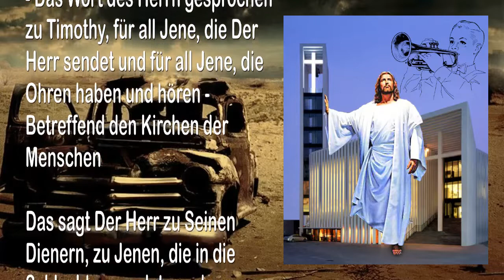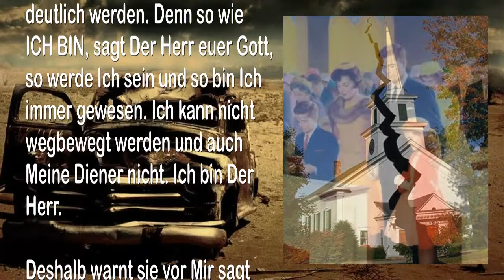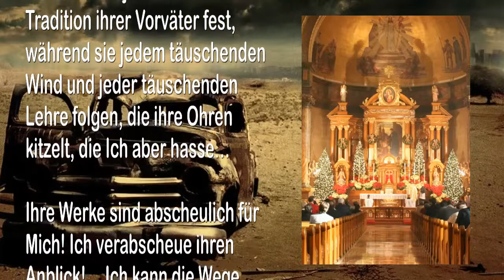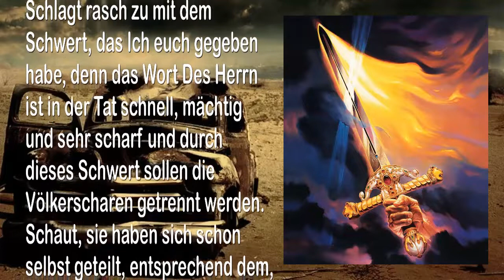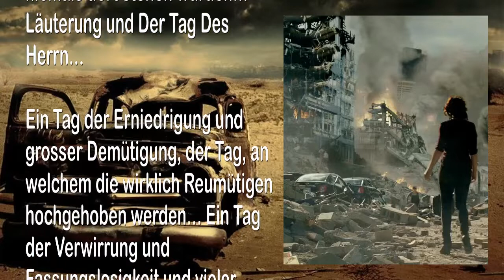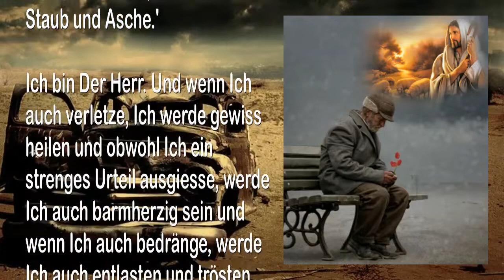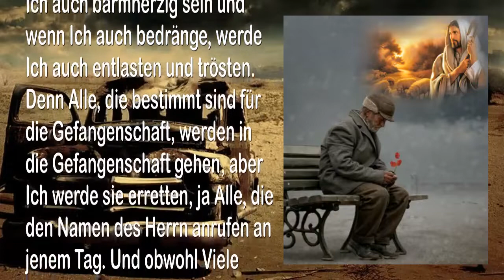WARNT SIE VOR MIR JENE, DIE MEINE BRIEFE & MEIN WORT DARIN VERACHTEN ❤️ DIE TROMPETE GOTTES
The Lord sagt… Warnt sie vor Mir…
Jene, die Meine Briefe & Mein Wort darin verachten

3. November 2009 – Von Dem Herrn, Unserem Gott und Erlöser – Das Wort des Herrn gesprochen zu Timothy, für all Jene, die Der Herr sendet und für all Jene, die Ohren haben und hören – Betreffend den Kirchen der Menschen

Das sagt Der Herr zu Seinen Dienern, zu Jenen, die in die Schlacht gesendet werden, Meine Hirten, die Ich eingesetzt habe und errichten werde, Jene, die die Wilden Meiner Herde hüten und Meinen Weg vor Mir bereiten sollen…

Meine Söhne, korrigiert sie scharf und warnt sie vor Mir, lasst die Trennung abgeschlossen werden, lasst sie deutlich werden. Denn so wie ICH BIN, sagt Der Herr euer Gott, so werde Ich sein und so bin Ich immer gewesen. Ich kann nicht wegbewegt werden und auch Meine Diener nicht. Ich bin Der Herr.

Deshalb warnt sie vor Mir sagt Der Herr. Denn Alle, die Meine Briefe hassen und Meine Worte, die in diesen Bänden geschrieben wurden, verachten und auch Meine Korrektur ablehnen, sie Alle kämpfen nicht gegen Menschen, sondern gegen den Herrn, ihren Gott. Ja bis zum Beschmutzen Meines Namen’s, während sie in ihrem arroganten Einvernehmen zusammen stehen.

Denn im Namen des Stolzes halten sie an jeder verdorbenen Tradition ihrer Vorväter fest, während sie jedem täuschenden Wind und jeder täuschenden Lehre folgen, die ihre Ohren kitzelt, die Ich aber hasse…

Ihre Werke sind abscheulich für Mich! Ich verabscheue ihren Anblick!… Ich kann die Wege dieser Menschen nicht länger ertragen! Noch werde Ich sie länger hören!

Noch einmal sage Ich, warnt sie vor Mir… Ob sie es hören wollen oder ob sie es unterlassen, macht Mein Wort bekannt. Schlagt rasch zu mit dem Schwert, das Ich euch gegeben habe, denn das Wort Des Herrn ist in der Tat schnell, mächtig und sehr scharf und durch dieses Schwert sollen die Völkerscharen getrennt werden. Schaut, sie haben sich schon selbst geteilt, entsprechend dem, was in ihren Herzen lebt. Denn sie haben sich auf die Seite der Menschen und des Verführer’s geschlagen, da sie die Korrektur Des Herrn ablehnen und jene Wahrheiten, die in den Augen Aller offensichtlich sind, die Mich kennen und in denen Ich wohne.